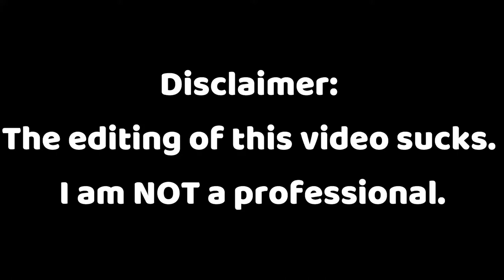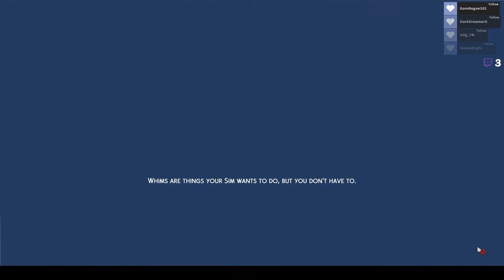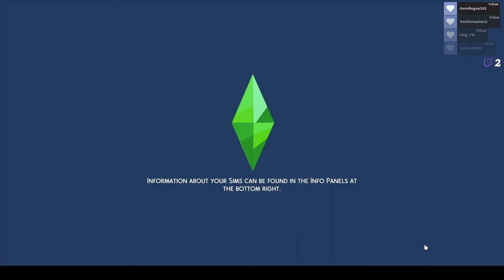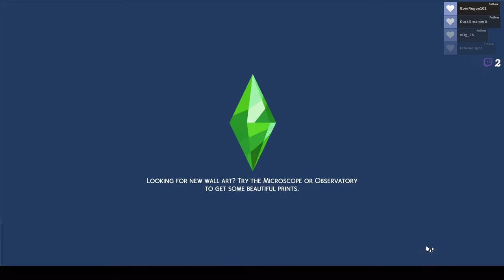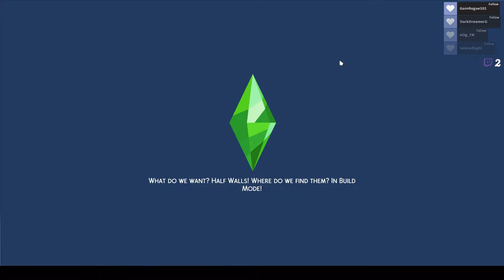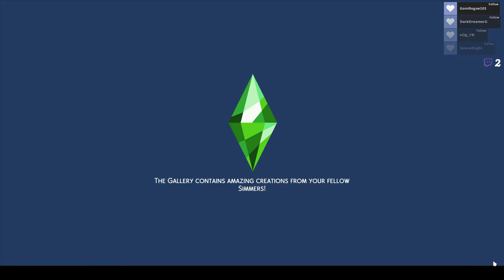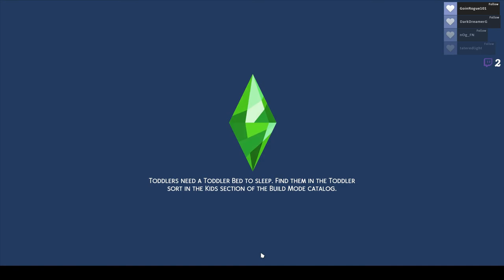👩‍👶Parenting👩‍👶 // Not So Berry Challenge Part 12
In this video, Imane & Aurelia have some cute mom and daughter moments, Scarlet works on her relationship with Everett and makes tons of new friends. By the way, this series is inspired by Vixella's own version of it. So, I suggest you go and watch hers.
0:00 Disclaimer & Stream Starting Soon
0:06 Intro
1:30 Montage
1:58 Working on Relationship w/ Everett
4:12 Making New Friends
19:28 Outro
19:31 Thanks for Watching!